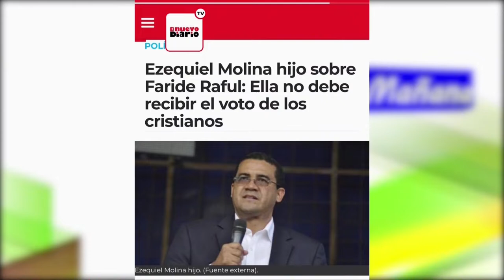Pastor evangelico es irresponsable al llamar a no votar por Raride Raful dice Jer Yan